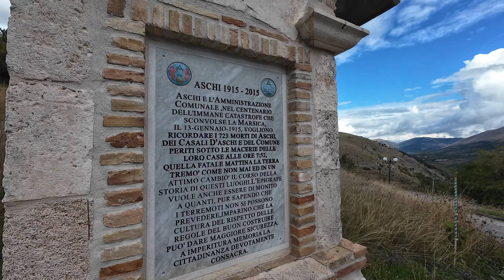ASCHI (Aq.) IN GIRO PER IL PAESE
Settembre 2024.
Ritornati dopo un anno